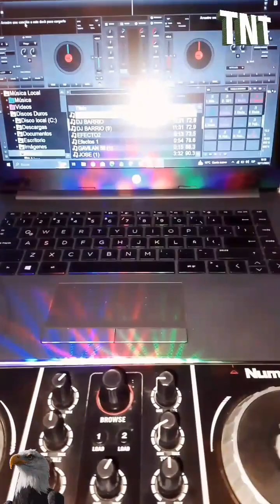Cumbias del recuerdo para mi gente (DJ gavilan)ambato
Cumbias del recuerdo vídeo editado por gavilancito 56 TNT la vieja guardia